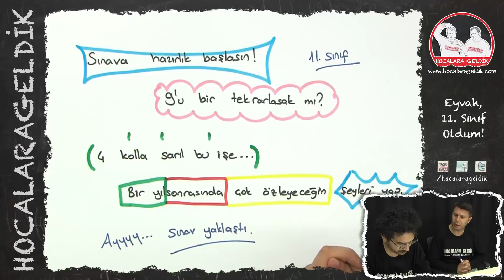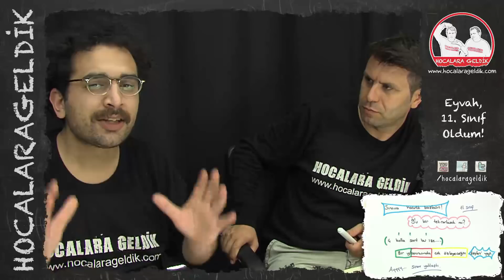Eyvah, 11. Sınıf Oldum!